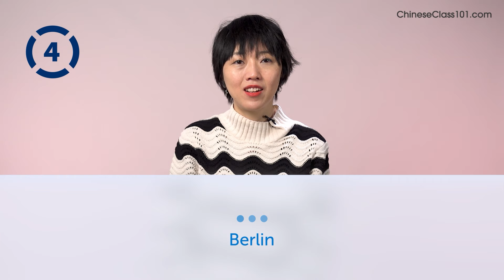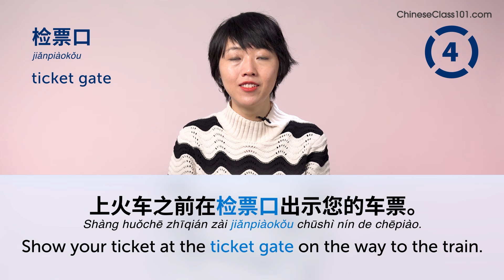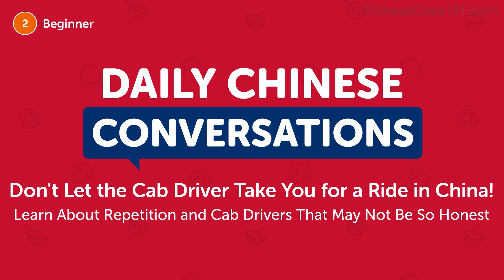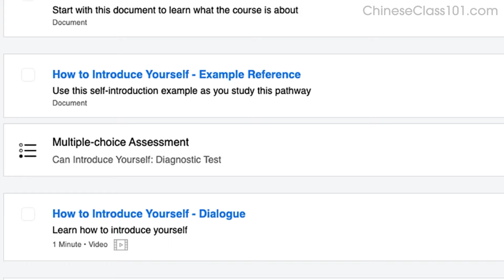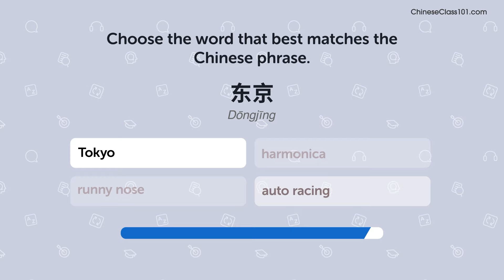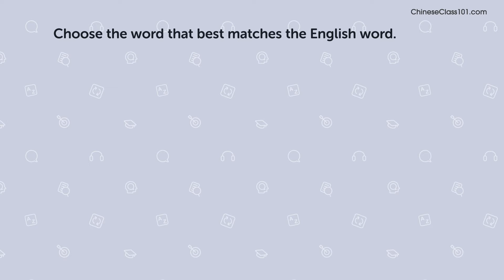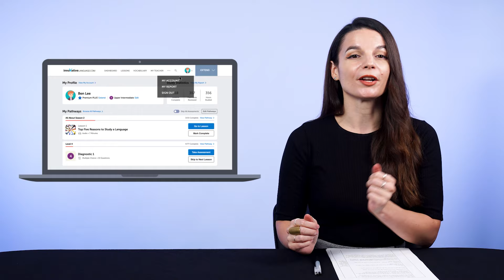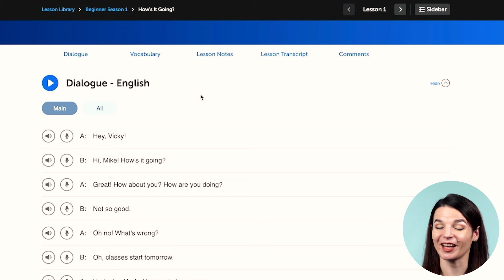Your Monthly Dose of Chinese - Best of November 2023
In this best of November 2023, we will review all the topics and lessons released this month on the channel. This is THE place to start if you want to learn Chinese, and improve both your listening and speaking skills